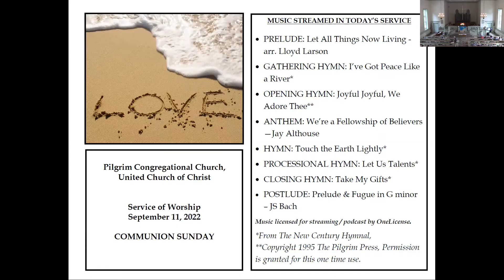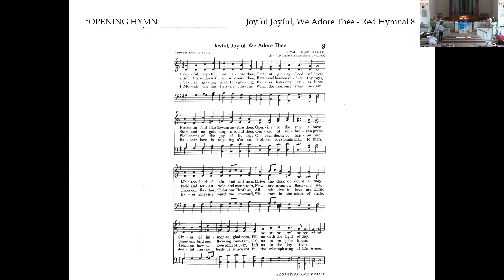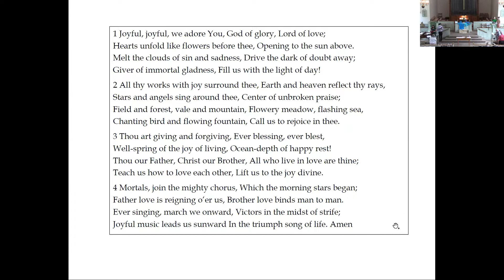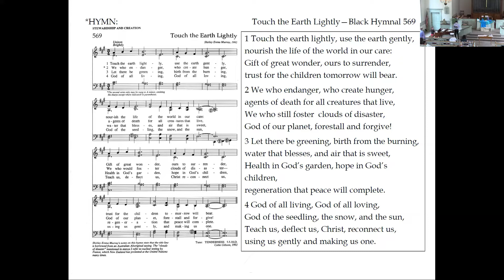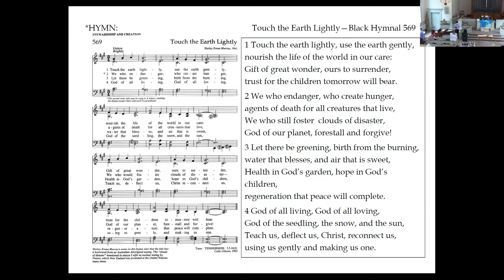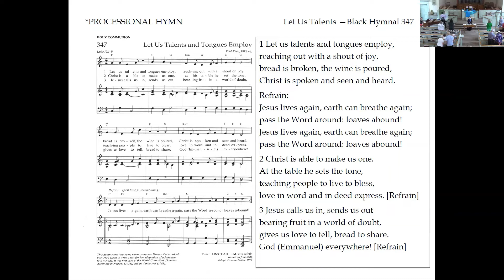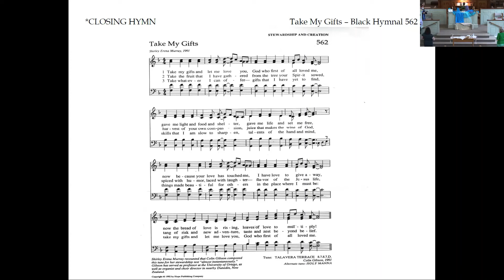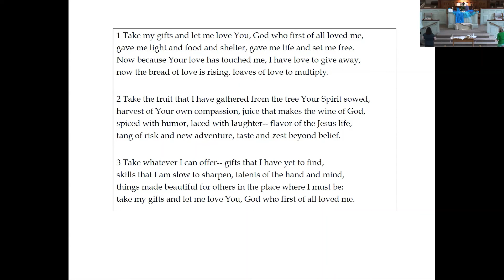Worship - Sunday, September 11, 2022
Rev. Reebee Girash
Sermon: Love Like an Ocean